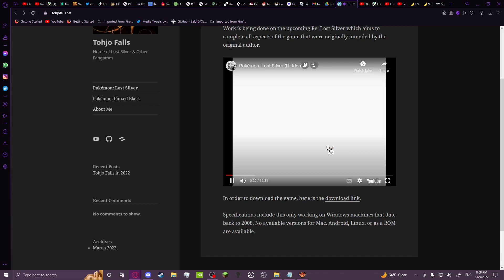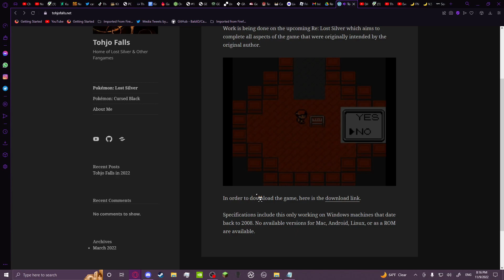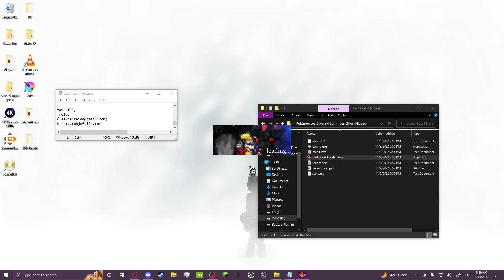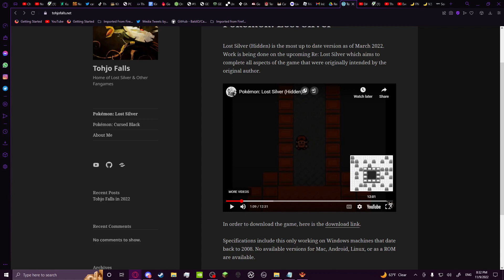THE ORIGINAL POKEMON LOST SILVER GAME!!! [FULL GAME PLAYTHROUGH]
memories